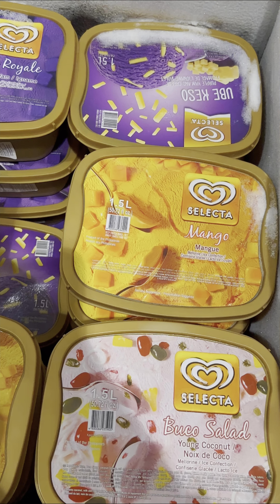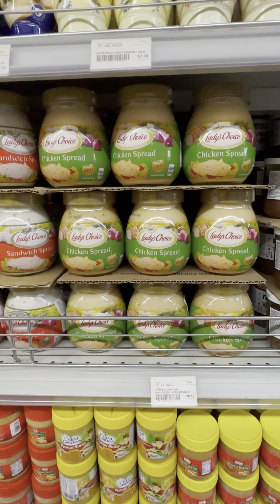pinoymarket riyadh bathariyadh ofw ofwriyadh JoW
SAJJ HYPER MARKET
A Filipino market in Batha, Riyadh